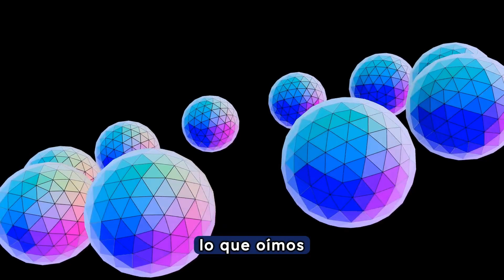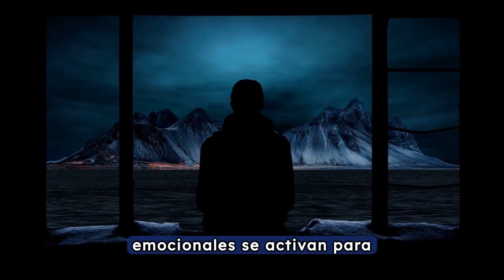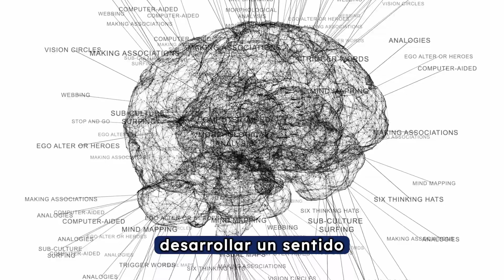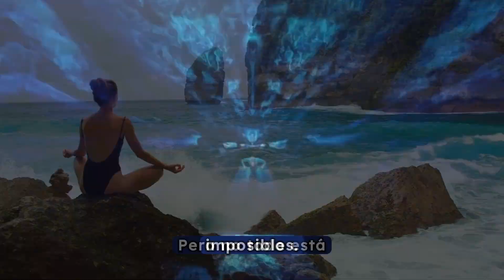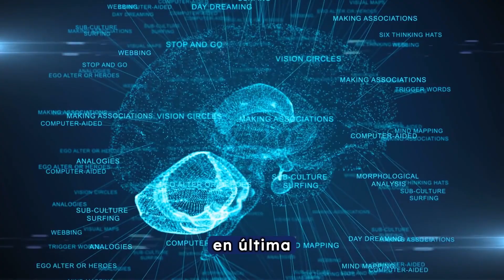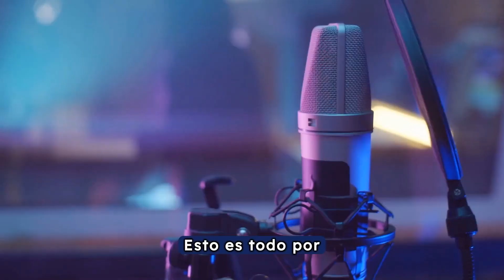Psicología de la Manipulación Mental: Métodos y Secretos Revelados Más Allá de Fuerteventura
Bienvenidos al segundo episodio de "Salvemos la Mente Humana", el podcast revolucionario donde nos sumergimos en las profundidades de la psique humana para proteger nuestras mentes de las corrientes subterráneas de la manipulación mental. Hoy, dejamos atrás la historia de Fuerteventura para navegar hacia horizontes más amplios, explorando cómo la manipulación mental se extiende mucho más allá, tejiendo su red a escala global.

En nuestro viaje anterior, exploramos la Colonia Agrícola Penitenciaria de Tefía, revelando cómo se ha convertido en un símbolo de manipulación y distorsión de la realidad. Discutimos cómo la narrativa controlada y la selección de información han moldeado la percepción pública, planteando preguntas cruciales sobre el poder de la manipulación mediática y su efecto en la memoria colectiva de las Islas Canarias.

Ahora, es momento de expandir nuestra perspectiva. Este episodio nos llevará a descubrir los mecanismos ocultos de manipulación que impregnan nuestra sociedad a nivel global, amenazando nuestra percepción de la realidad y la esencia misma de nuestra memoria colectiva. Prepárense para adentrarse en los laberintos de las técnicas de manipulación, herramientas sofisticadas que modelan nuestras percepciones y creencias, a menudo más allá de nuestra conciencia.

A través de una exploración profunda y estimulante, discutiremos técnicas y estrategias de manipulación, descifrando cómo este arte oscuro aprovecha las profundidades de la psicología humana. ¿Están listos para viajar con nosotros más allá del velo de la manipulación, para defender su mente y contribuir a construir una sociedad más consciente y resiliente? Únanse a nosotros en "Salvemos la Mente Humana" mientras continuamos luchando en las sutiles guerras por el control de nuestras mentes. Comencemos.

🌐 Visita nuestro sitio web para más información y recursos adicionales sobre este fascinante tema

👁️‍🗨️ ¿Tienes experiencias o pensamientos que compartir sobre la manipulación mental? Participa en la conversación en nuestros foros y sé parte del cambio hacia una sociedad más consciente y crítica.

🎬 No te pierdas los próximos videos de la serie "Salvemos la Mente Humana" donde continuaremos revelando los misterios de la manipulación mental y su impacto en nuestras vidas.